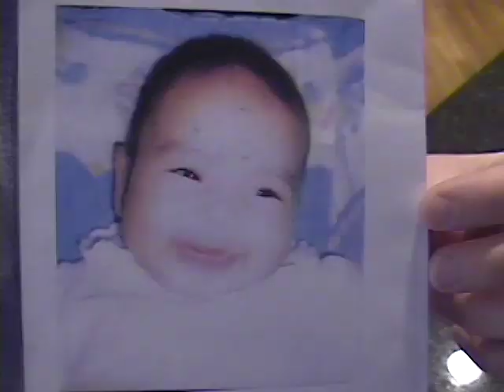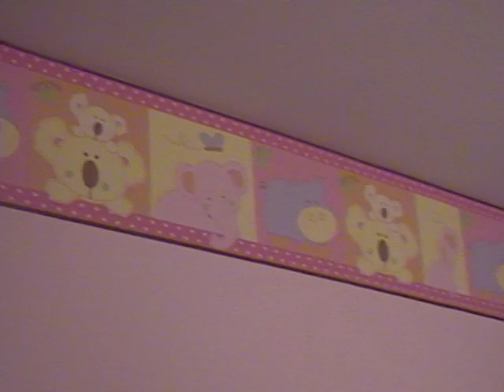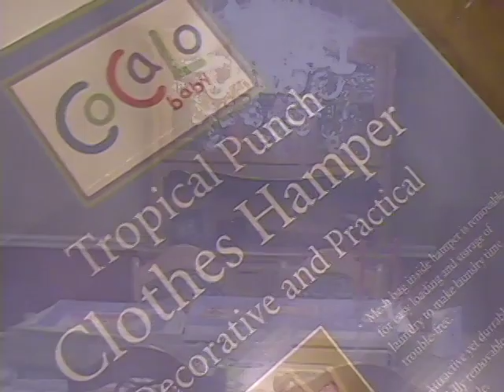Preparing for Abby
I made this video (with help from my friend Matt) for my wife Amy's 39th birthday.  It's a snapshot of a moment in time as we are preparing to go to Bogota Colombia where we are adopting a baby girl.  The song is "This is Home" by Lucy Kaplansky, one of our favorite singer-songwriters and it's about her journey when she adopted her daughter.